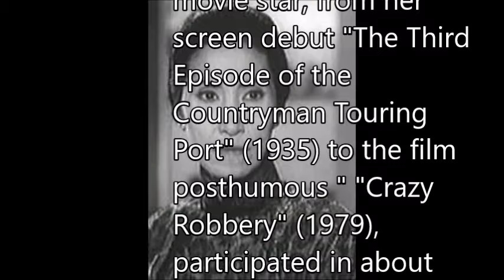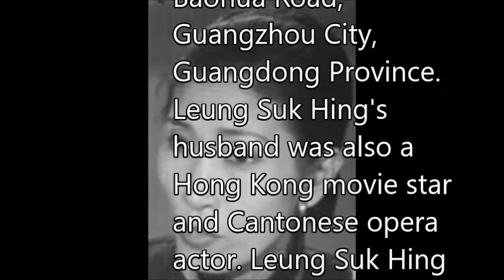梁淑卿 Leung Suk Hing